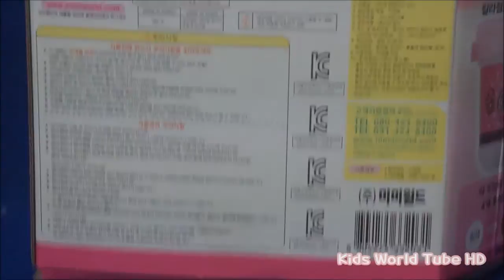키즈쿡 컵케이크요리 [Cupcake play]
Игрушки おもちゃ,Cupcake,cup ,cake,play